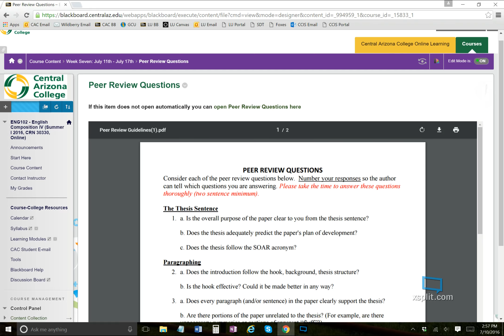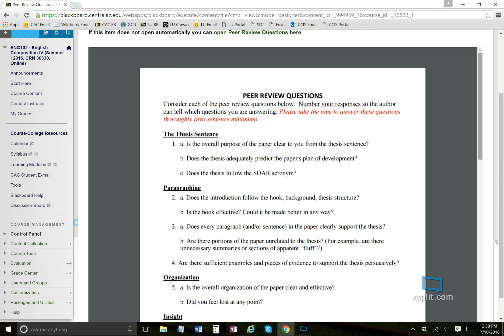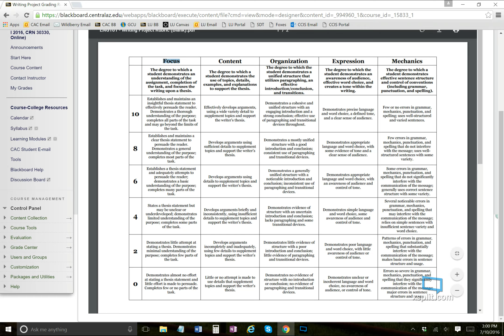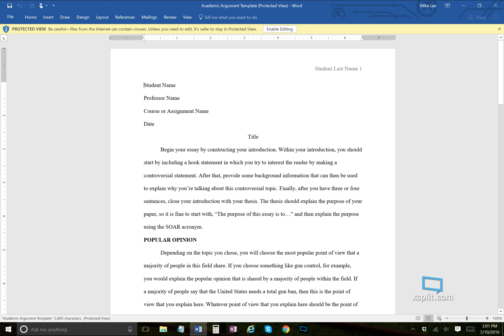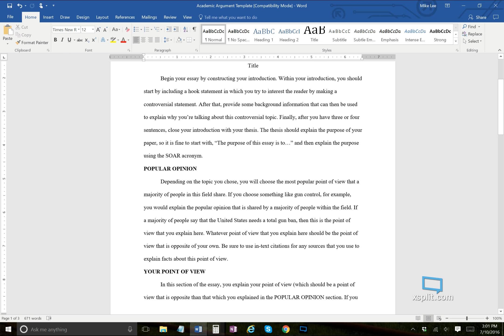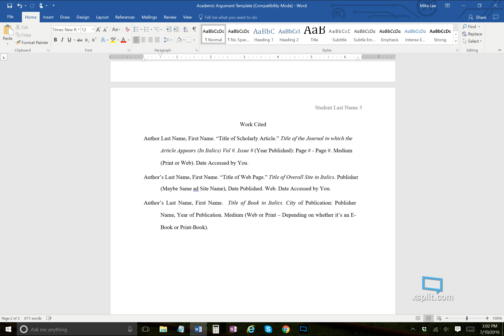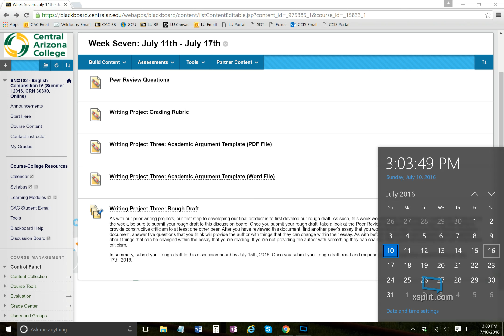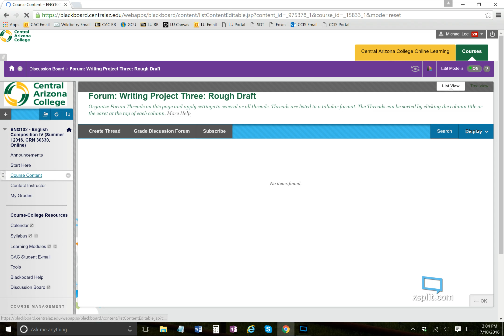Week Seven Introduction Video